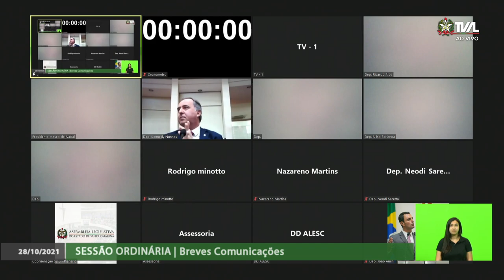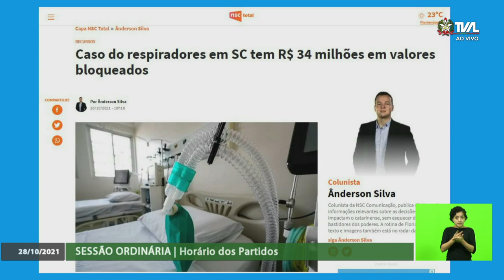Sessão Ordinária - 28/10/21